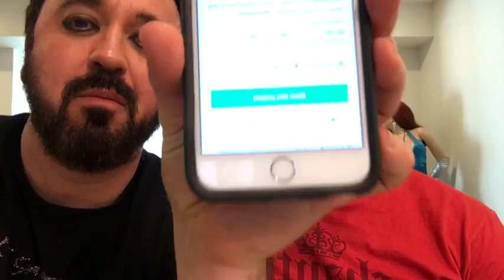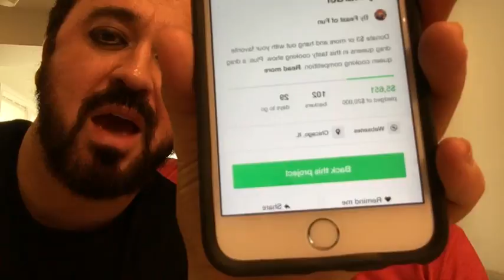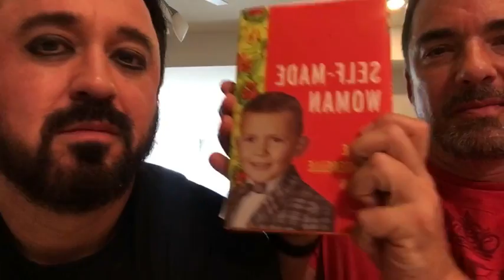Live: The secret ingredient to Cooking with Drag Queens